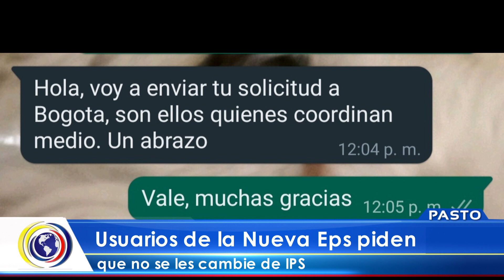CNCNoticiasPasto| Usuarios de la Nueva EPS piden que no se les cambie de IPS